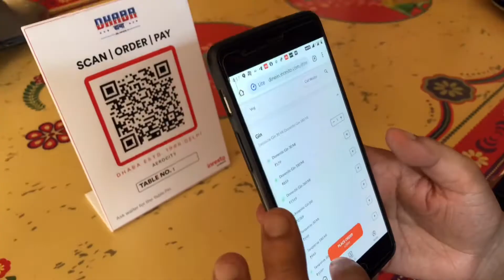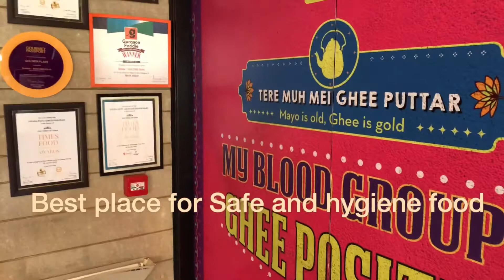What A Dhaba 1986 at Aerocity Delhi ..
Dhaba 1986 a traditional dhaba in worldmark Aerocity Delhi. Now open for all. Well sanitizer and all staff dress up all safety precautions kit .For order scan bar Dhaba barcode and open menu list then make it order and as well paid .Huge sitting area outside and inside and beautiful interior and lighting.
Taking about Food
Perfect Dhaba style all plates and glasses used. Food prepared with all safety precautions hygiene.
I orders some snacks,drinks and Main course . A perfect taste of Dhaba as tradings style. Last I had take dessert special some luscious everything.
Perfect place for taking food with family all veg and non veg varieties available with fully protected place .
Must go there and enjoy Dhaba style .